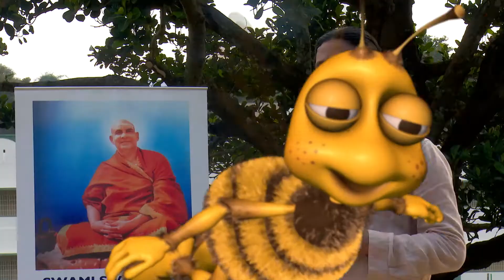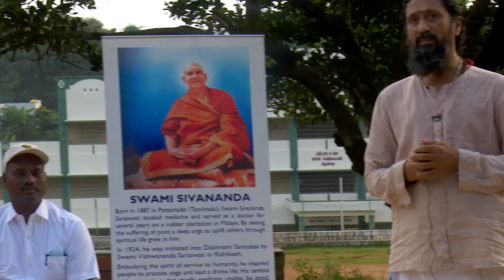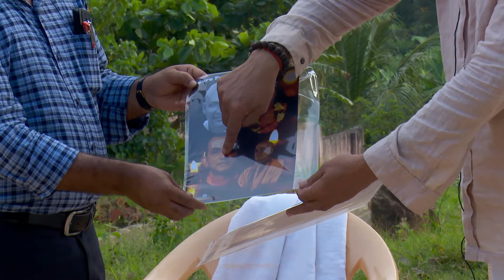Home Bee Farming @ Yelagiri | Awareness Program | Bhoota Yagnya | SYC Triplicane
Speaker
Mr Selvakumar

Satyananda Yoga Center (SYC), Triplicane had invited Mr. Selvakumar(Bee Man) to visit Atahanavur Village, Yelagiri Hills to give training and create awareness among the vanavasi families about Honeybee culture.
SYC will be gifting the beehive boxes to the vanavasi families to start honeybee culture, under the guidance of Beeman!
10 families came forward to receive Beehives boxes & more families are expected to come forward seeing the financial benefits that they can make with honeybee culture.
Each Bee hive box will have approximately 8000 honeybees. The full capacity of the box will be about 3,00,000. In about six months time the full capacity will be achieved. With ten boxes in place we would have added about three million honey bees to the world population
Let us know if you would like to attend the awareness program and see live installation of bee hives in city homes!